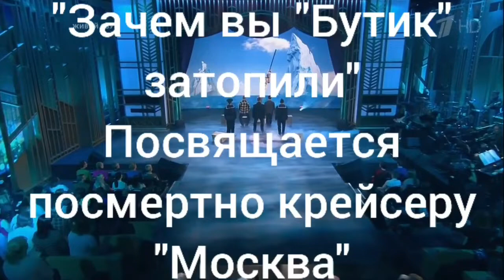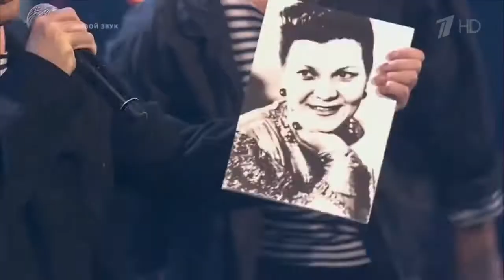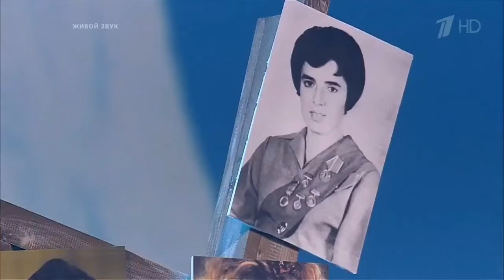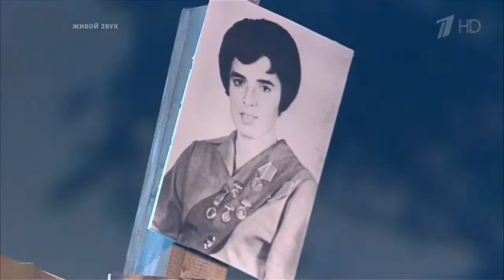Флагману крейсеру "Москва" и всей российской армии посвящается - посмертно